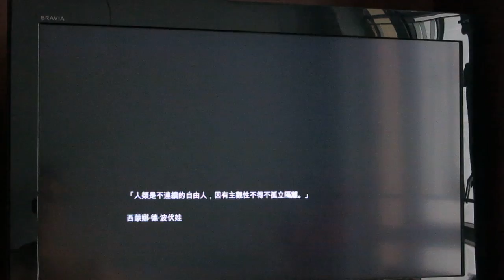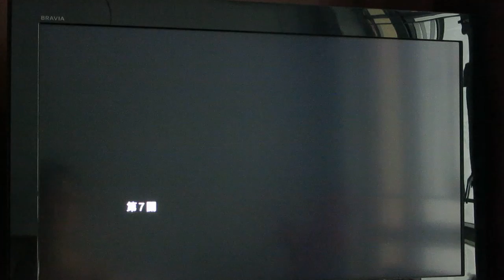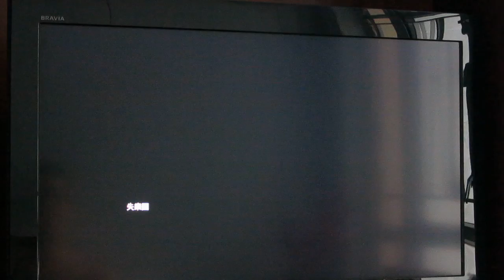PS3 Remember Me gameplay part 32